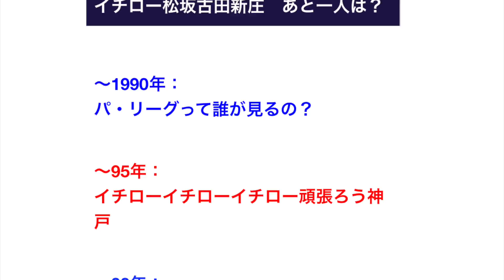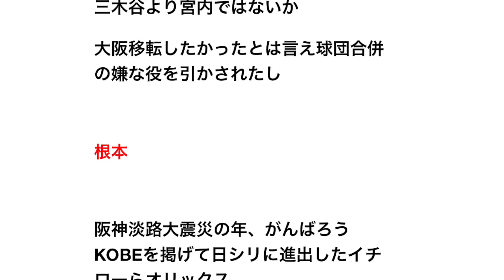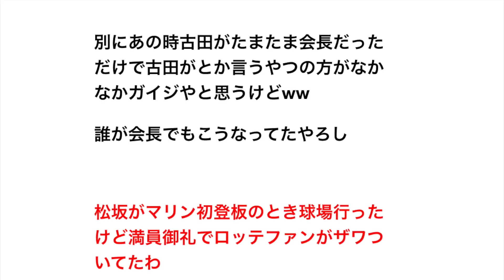5大パ・リーグ存続の英雄、イチロー松坂古田新庄 あと一人は？